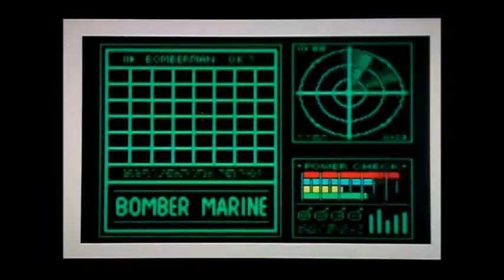Gnomechomp in Bomberman Hero part 2 Rolling Rocks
I think Hudson might have borrowed ideas from other places.